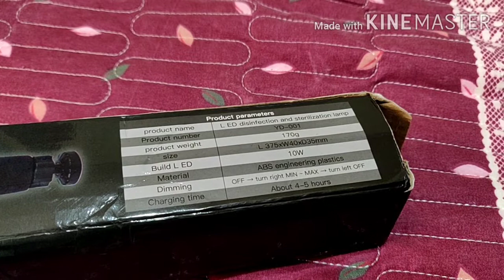Sterilization Lamp, Ultraviolet sterilization lamp portable, UVC lamp, UVC സ്റ്റെറിലൈസഷൻ ലാംപ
Ultraviolet C  rays ഉപയോഗിച്ച്  സ്റ്റെറിലൈസ് ചെയ്യാം മിനിറ്റുകൾ ക്കുള്ളിൽ.  UVC lamp,  portable sterilization  lamp. മാസ്ക്  സ്റ്റെറിലൈസഷൻ,  N95 reuse, malayalam,kills corona virus